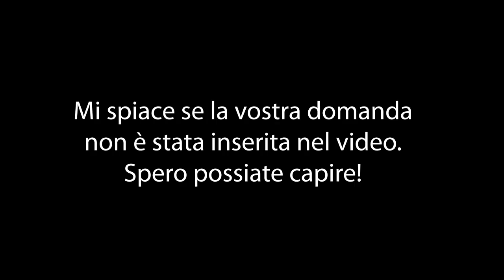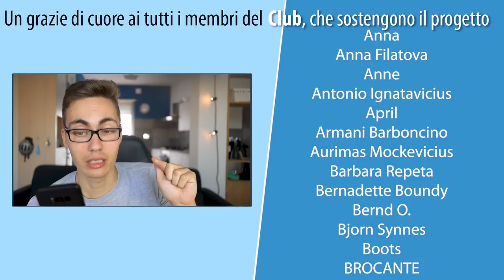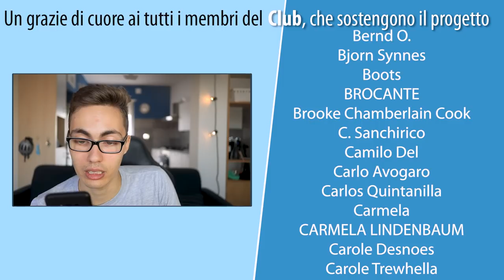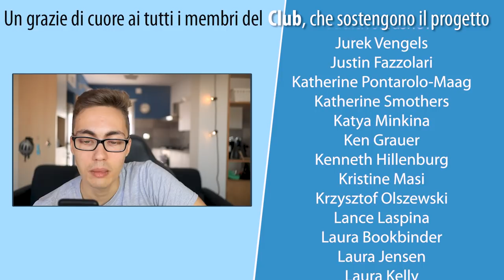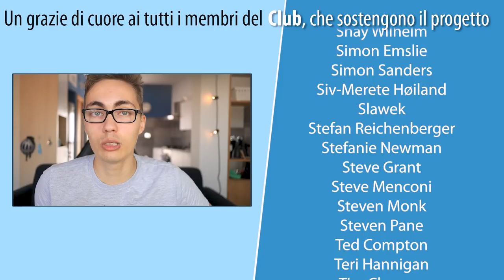Q&A dei 30.000 iscritti sul canale [Learn Italian, with subs]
Q&A per celebrare il traguardo dei 30.000 iscritti. Vi ho chiesto di farmi domande, me le avete fatte, ho risposto. Non sono riuscito a inserire tutte le domande per questioni di tempo (e anche perché alcune mie risposte non erano interessanti), spero possiate capire.